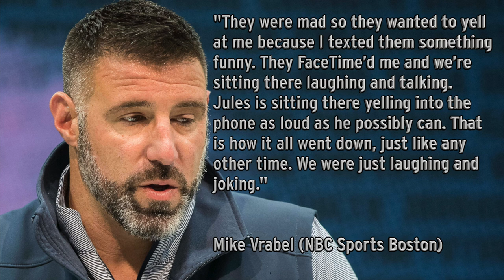Mike Vrabel Reveals Details Of Tom Brady-Julian Edelman Facetime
Tennessee Titans head coach Mike Vrabel revealed details of his Facetime call with Tom Brady and Julian Edelman from a Syracuse basketball game.